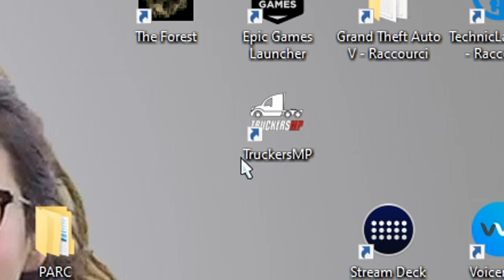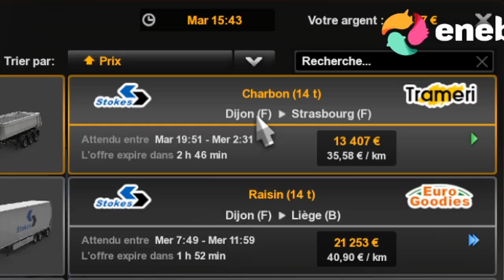JE DÉCOUVRE LE MULTIJOUEUR DE EURO TRUCK SIMULATOR 2 (et j'adore)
→ Mes lunettes pour réduire la fatigue et protéger mes yeux des écrans :
-5% en suivant ce lien :